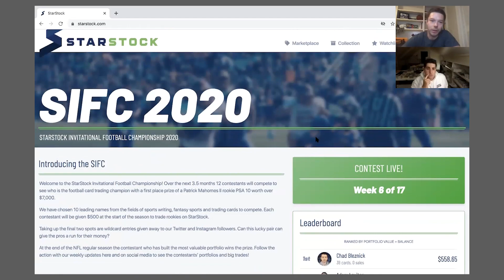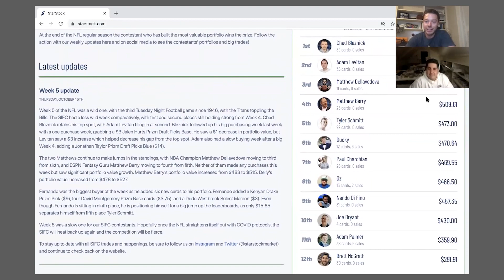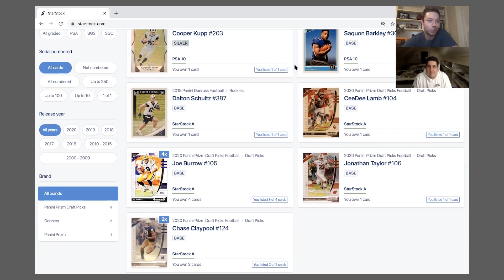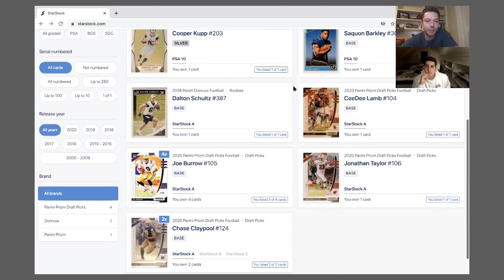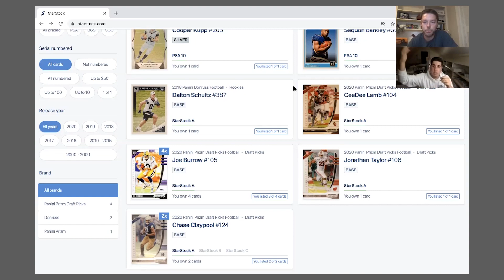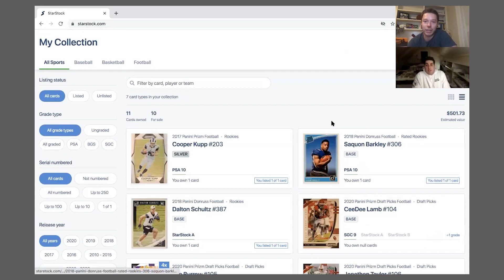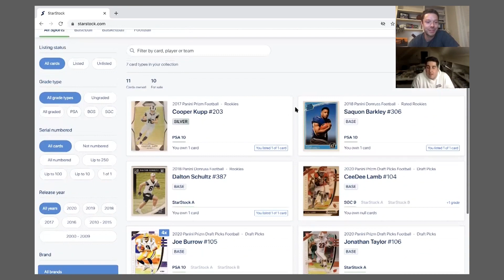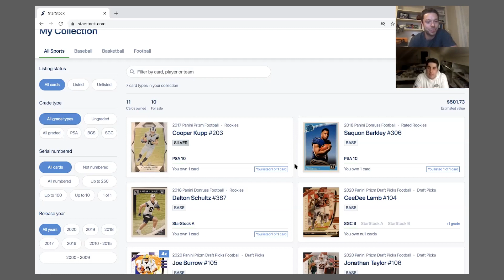DELLY TIME! Matthew Dellavedova Talking Starstock & Card Collecting! 2016 NBA Champion W/ Lebron!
Talking to the 2016 Cavaliers NBA Champion Matthew "Delly" Dellavedova!! Delly is not only a GOAT, but he is also an investor of Starstock.com which is a user friendly platform to buy & sell sports cards. He's also in the SIFC which is a competition through Starstock (See below for more details on SIFC).

From Starstock.com:
"Introducing the SIFC
Welcome to the StarStock Invitational Football Championship! Over the next 3.5 months 12 contestants will compete to see who is the football card trading champion with a first place prize of a Patrick Mahomes II rookie PSA 10 worth over $7,000.

We have chosen 10 leading names from the fields of sports writing, fantasy sports and trading cards to compete. Each contestant will be given $500 at the start of the season to trade rookies on StarStock.

Taking up the final two spots are wildcard entries given away to our Twitter and Instagram followers. Can this lucky pair can give the pros a run for their money?

At the end of the NFL regular season the contestant who has built the most valuable portfolio wins the prize. Follow the action with our weekly updates here and on social media to see the contestants’ portfolios and big trades!"